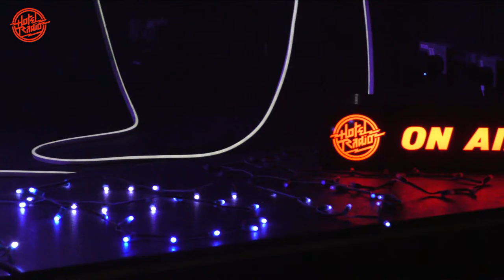Jo Quail Live @ The Black Heart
Jo Quail